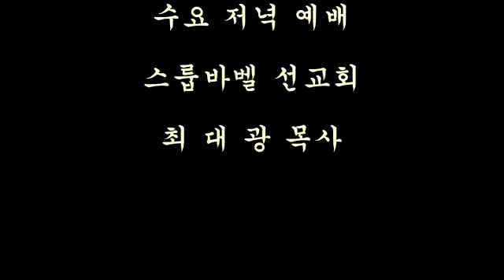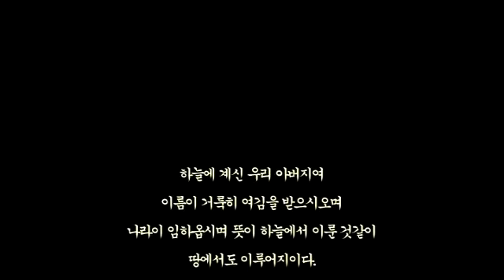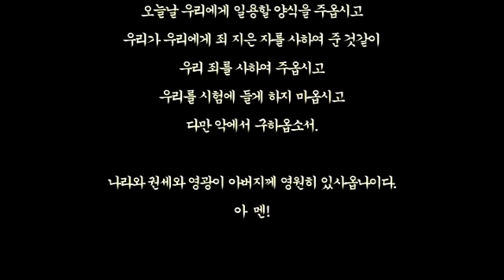스룹바벨 선교회 20190828_예레미야13장_속도UP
[수 오후 설교] 예레미야 13장 : 교회의 교만 죄 2019/08/28 Wednesday Afternoon

5th Floor, 18, Guksabong 1-gil, Dongjak-gu, Seoul, Korea